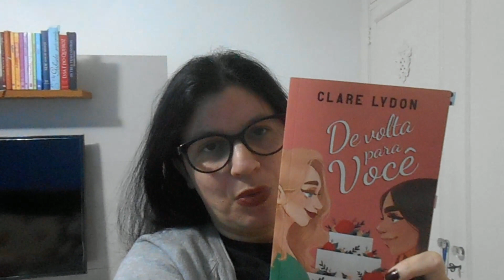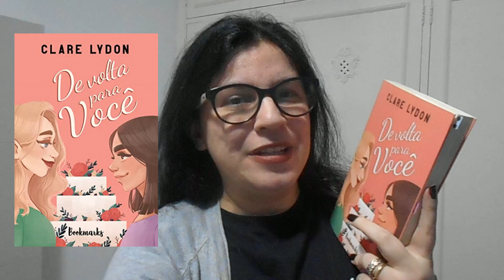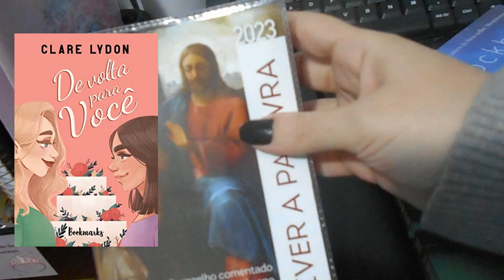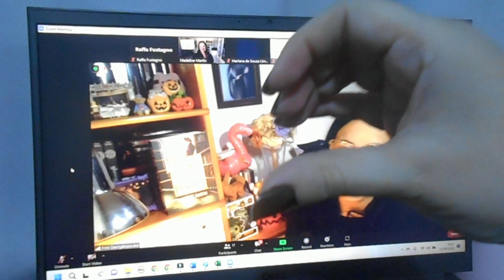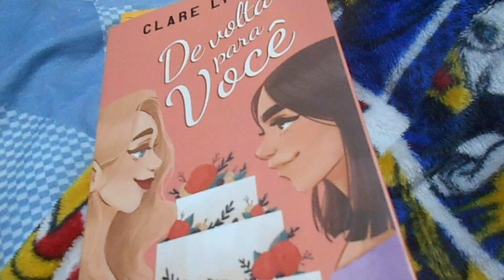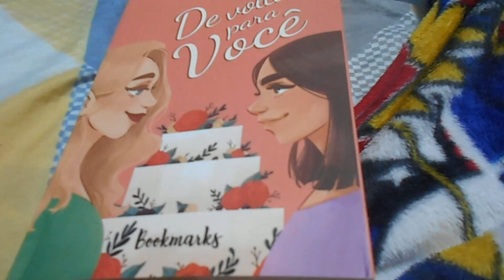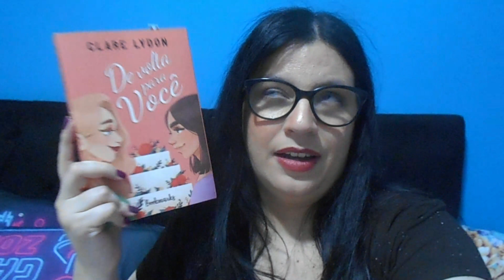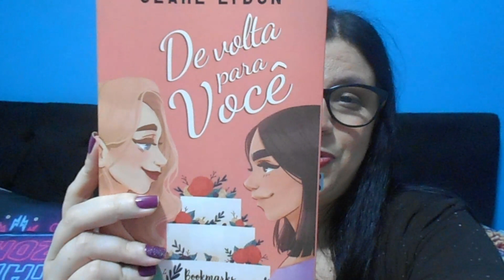De volta para você [Vlog de Leitura ]📙 + Clube de Leitura Arqueiro com Madeline Martin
📙Compre seu De Volta para você

📙De volta para você
por Clare Lydon (Autor)
Editora ‏ : ‎ Editora Bookmarks; Primeira edição (12 agosto 2022)
Capa comum ‏ : ‎ 304 páginas
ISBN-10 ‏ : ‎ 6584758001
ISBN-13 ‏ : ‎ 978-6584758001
Idade de leitura ‏ : ‎ 16 anos e acima
Dimensões ‏ : ‎ 21 x 14 x 1.4 cm

Cortesia da Editora Bookmarks

Agradecimento Ä Ed Arqueiro pelo convite para o Clube